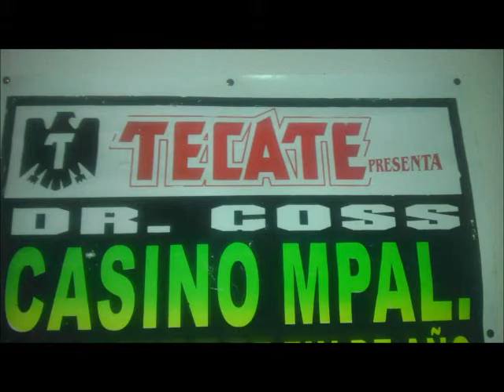Julio Preciado - El Disgusto